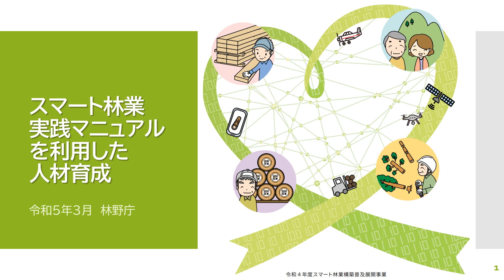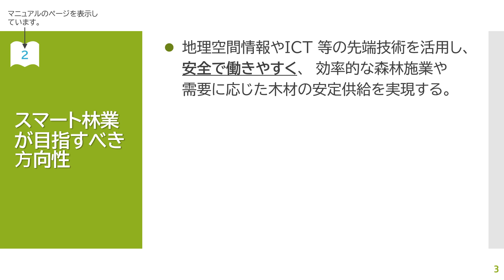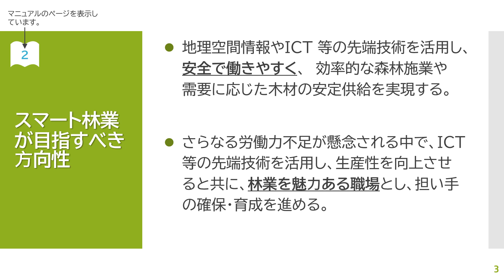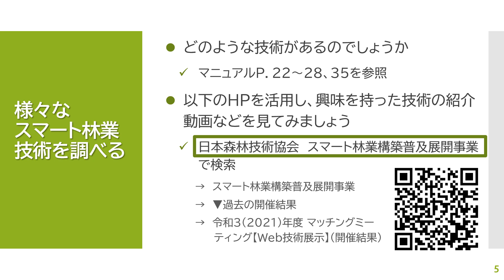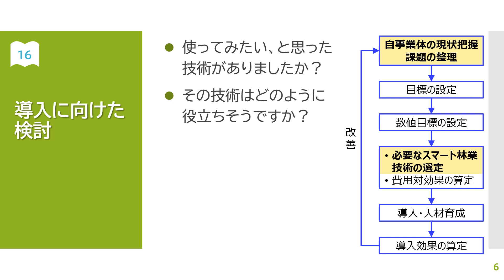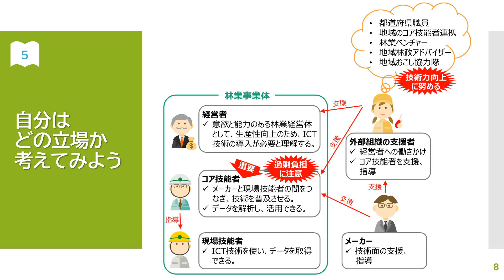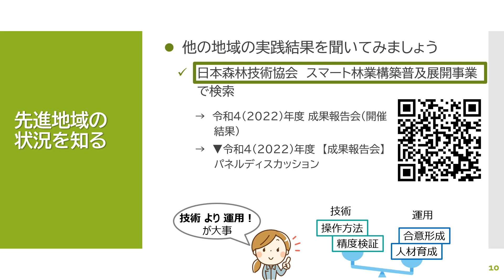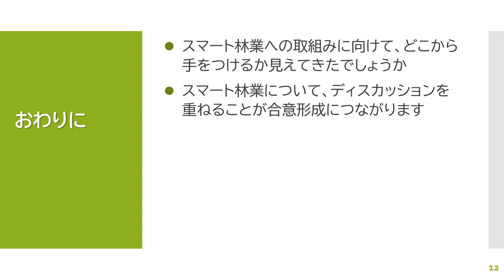【林野庁】スマート林業実践マニュアルを利用した人材育成（令和5年3月）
この動画は、「スマート林業実践マニュアル　総集編」を使いながら、スマート林業の研修（これから取り組もうとしている林業事業体が対象）を行うための教材として作成したものです。
「スマート林業実践マニュアル　総集編」を以下ＨＰからダウンロードし、参加者が手元で参照できるようにしてください。

▼スマート林業構築普及展開事業　ホームページ
※古いデータが出る場合は、更新ボタン（Ctrl＋R）を押してください。

この動画の途中に、ディスカッションや他動画を視聴する時間をとっています。この動画は10分程度ですが、ディスカッションや他動画視聴の時間をいれて2時間程度の研修を想定しています。
ディスカッションの際には、模造紙、大きめの付箋、ペンなどがあるとよいでしょう。
参加人数が多い場合は、4人前後の班に分かれて活動し、最後に発表の時間をとるとよいでしょう。
職場内の勉強会や、行政主催の研修会などに活用してください。

各項目で利用するＨＰのリンクは以下の通りです。

スライド5：様々なスマート林業技術を調べる
▼令和３(2021)年度　【Web技術展示】スマート林業マッチングミーティング

スライド10：先進地域の状況を知る
▼令和４(2022)年度　【成果報告会】パネルディスカッション